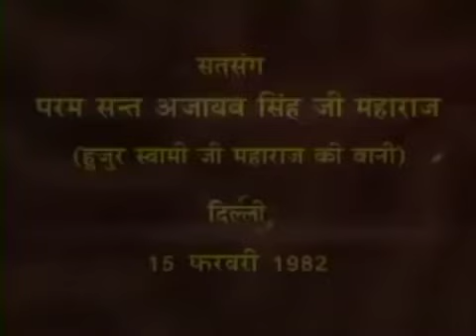22 Sep 2023 Zoom Morning Satsang ( 15 Feb 1982 Punjabi Satsang )